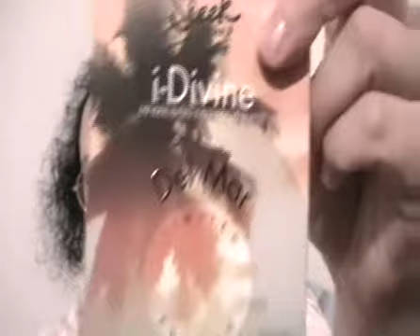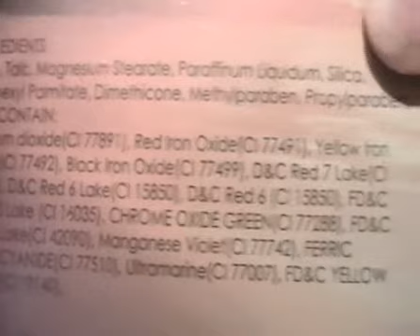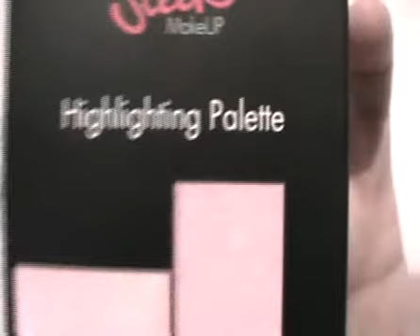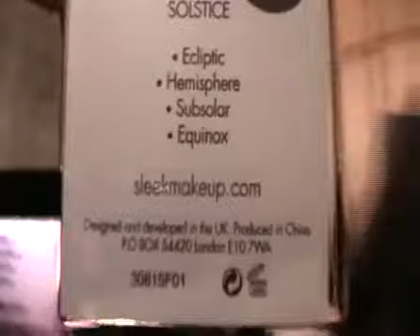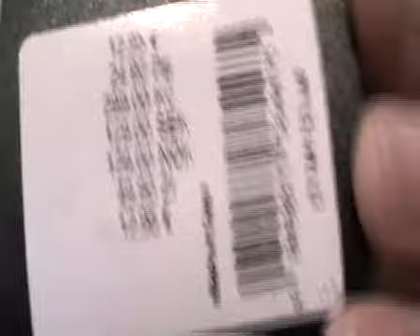sleek del mare volume 2 bijou brigitte